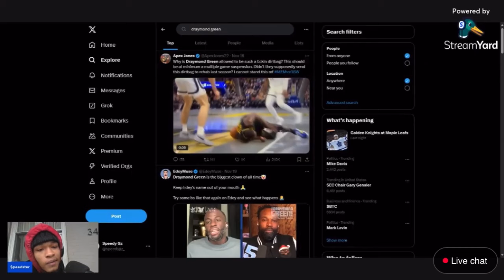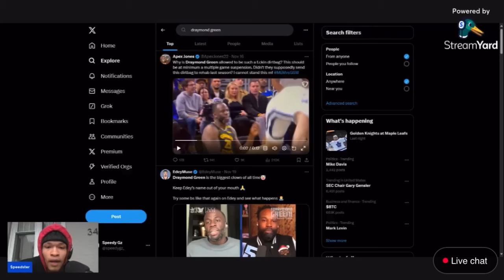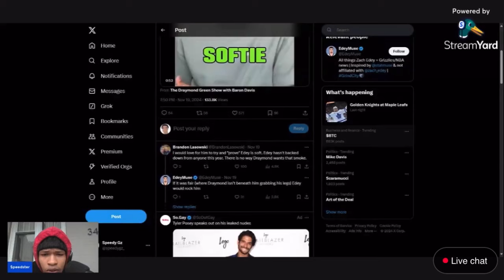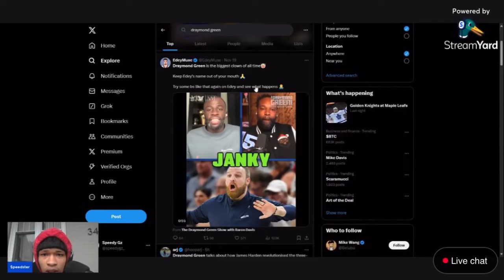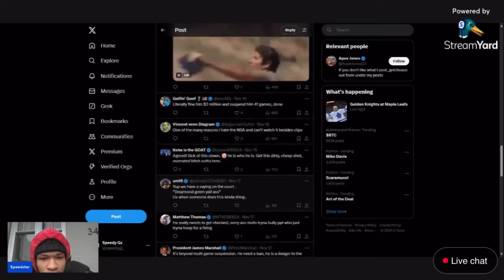Twitter Reacts To Draymond Green Fighting Zach Edey